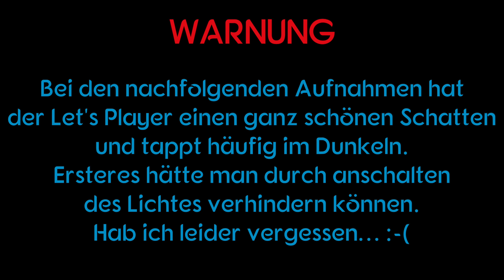7 Days to Die (A16) | #205 Messingsuche | Let's Play German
„7 Days to Die“ Let’s Play in der Alpha 16 in deutsch.

• UI Temperatur, Hunger, Durst, Level erstellt von Valcry.

„7 Days to Die“ ist ein Survival Horden Crafting Game von "The Fun Pimps" 2013

Beschreibung:
7 Days to Die ist ein Open World, Sandbox, Crafting Spiel mit einer Mischung aus Survival Horror, Tower Defense und Shooter.
Man spielt einen Überlebenden einer nuklearen Katastrophe in einem Zombie verseuchten Gebiet von Navezgane oder Random Gen.
Die Devise: Überleben um jeden Preis! Aber wie? Nun ja, zu erst einmal nicht Sterben! Und dann, verlassene Häuser und Städte nach brauchbaren Werkzeugen, Waffen, Klamotten und Wertstoffen durchsuchen, sich eine „sichere“ Unterkunft suchen oder bauen und immer auf alles gefasst sein.

Meine Einstellungen abweichend der Standard-Optionen:
Multiplayer Random Gen
Dauer des Tageslichts: 18
24-Stunden-Zyklus: 90 Minuten
Loot-Respawn: 10 Tage
Fallenlassen bei Tod: Nur Werkzeuggürtel
Airdrop markieren: An